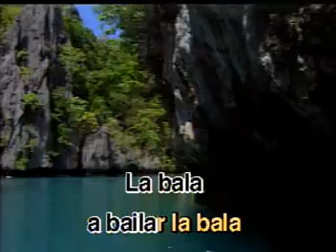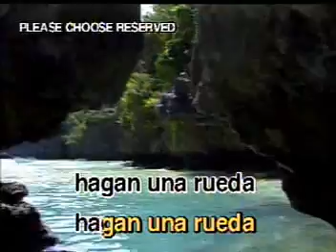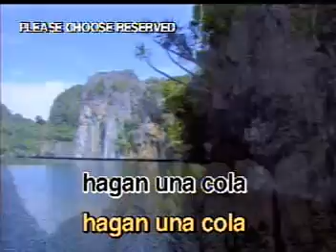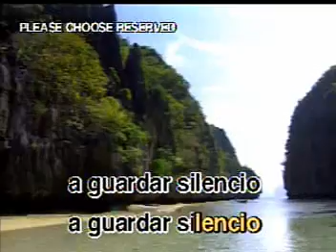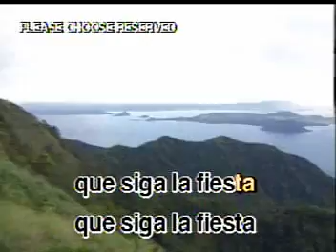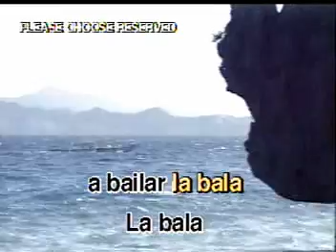KARAOKE LA BALA PEDRO FER